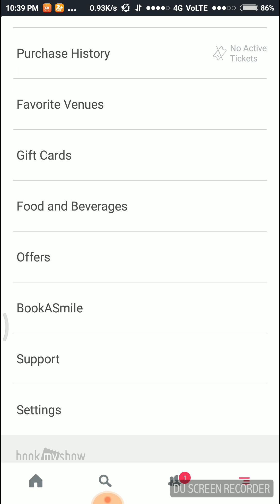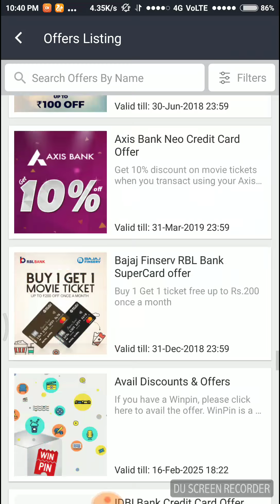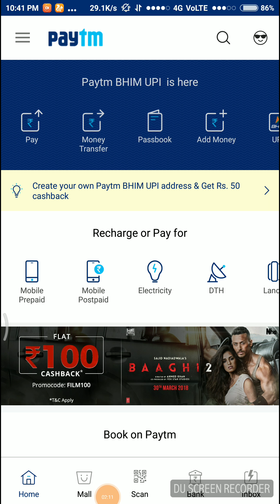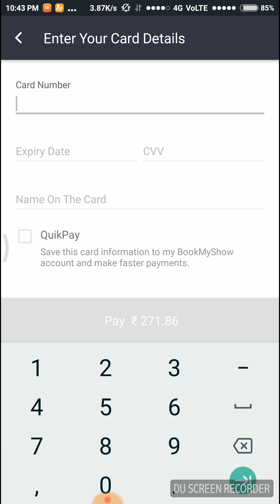Baaghi 2 movie free booking tickets by rupay dabit/credit card